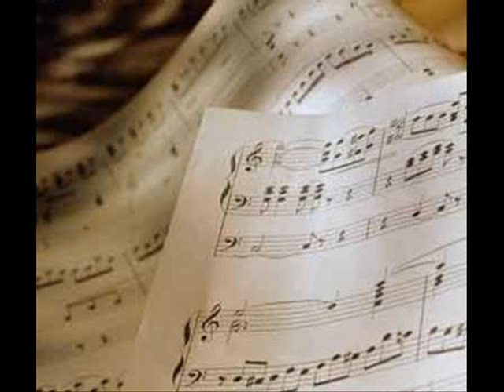"BARCAROLE" la vita e bela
Int: Margareth